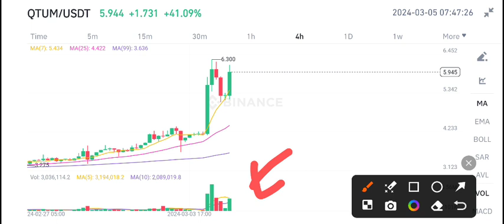Qtum coin Price Today! Qtum Price Prediction! Qtum News Today